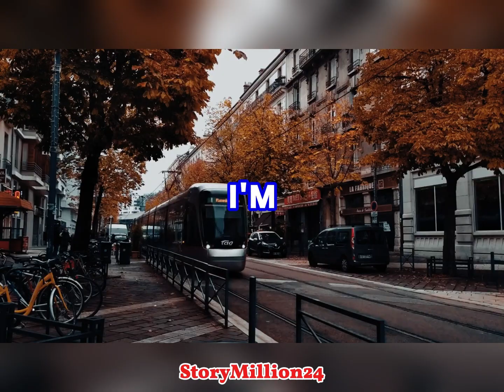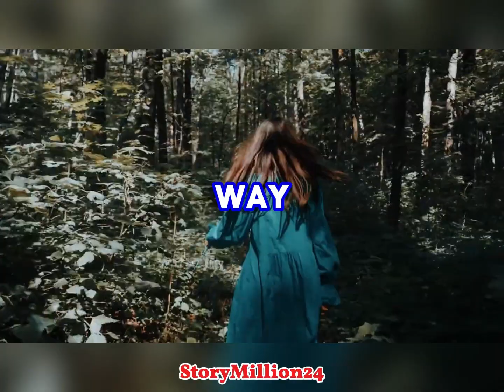𝐀 𝐬𝐭𝐫𝐨𝐧𝐠 𝐦𝐢𝐧𝐝𝐬𝐞𝐭 + 𝐡𝐚𝐫𝐝 𝐰𝐨𝐫𝐤 𝐠𝐨𝐧𝐧𝐚 𝐥𝐞𝐚𝐝 𝐲𝐨𝐮 𝐬𝐨 𝐟𝐚𝐫 𝐭𝐡𝐚𝐧 𝐞𝐱𝐩𝐞𝐜𝐭𝐞𝐝.